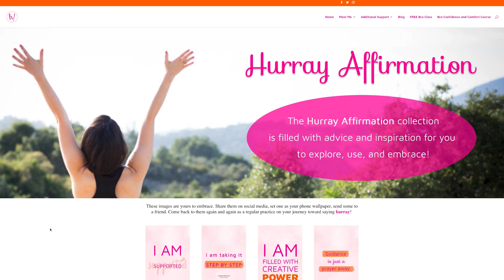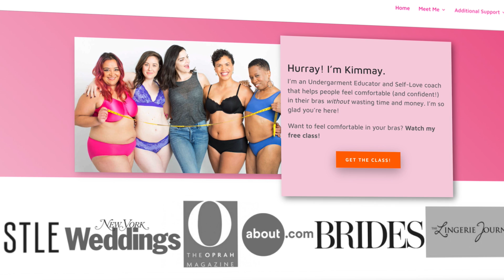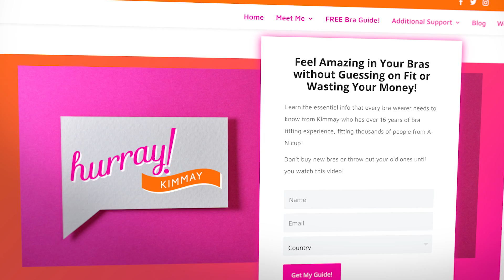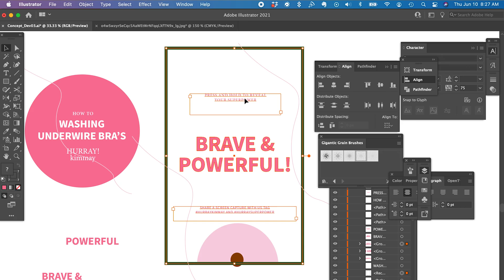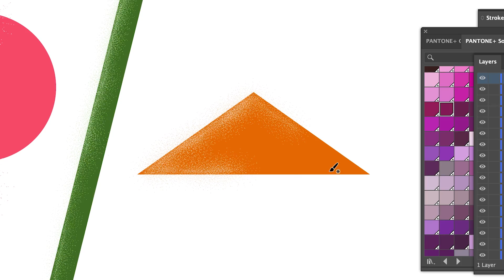How to Use Hues & Vibrance in Photoshop! | Adobe Photoshop Tutorial with VooDoo Val | Creative Cloud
Sometimes, the brand most in need of a little dressing up is one that specializes in undergarment education. See what Hurray Kimmay and creative Sophia Ahamed create together in this mini-doc from Adobe CoCreate: Small Business—a program aimed at uniting small business owners with creatives from around the world. Hit the links below to watch the other 4 partner highlight videos and see the work from all 20 pairs.

CoCreate: Small Business | Hurray Kimmay x Sophia Ahamed | Adobe Creative Cloud